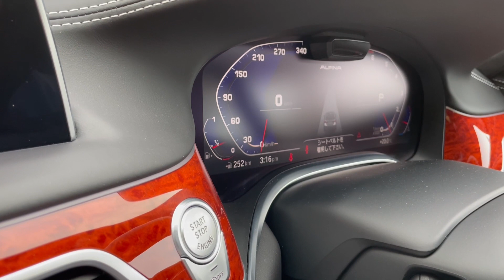BMWアルピナ上級クラス軽井沢試乗会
初夏の軽井沢を基点とした、BMWアルピナの上級モデルによるメディア向け試乗会「ALPINA Luxury & Sport Experience 2021」にて、公認クラブ「BMW Club Japan」のメンバーおふたりにアルピナB5とB7の2モデルをじっくり体験していただきました。
【Specification】
BMWアルピナB5リムジン・オールラッド
・全長×全幅×全高：4980×1870×1480mm
・ホイールベース：2975mm
・車両重量：2030kg
・エンジン：4.4L V型8気筒ビターボ
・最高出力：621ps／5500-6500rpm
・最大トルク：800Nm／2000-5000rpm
・トランスミッション：8速AT(スゥイッチトロニック)
・駆動方式：4WD
・0-100km/h加速：3.4秒
・巡航最高速度：330km/h
・車両価格：1898万円（税込）※LHD仕様
【Specification】
BMWアルピナB7ロング・オールラッド
・全長×全幅×全高：5270×1900×1520mm
・ホイールベース：3210mm
・車両重量：2210kg
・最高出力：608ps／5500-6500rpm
・駆動方式：4WD
・0-100km/h加速：3.6秒
・車両価格：2597万円（税込）
問い合わせ先：ニコル・オートモビルズ合同会社